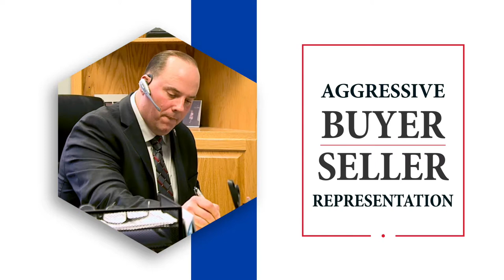REMAX Synergy Trailer